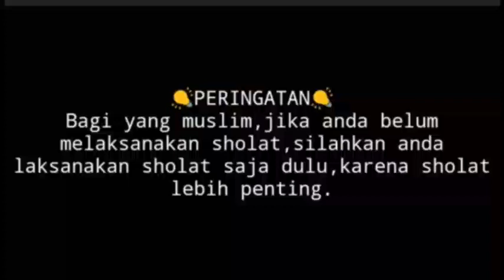🔴kh.jamaluddin jombang || TA'AJJUB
kajian kitab al hikam oleh kh.jamaluddin jombang ( TA'AJJUB)

kh jamaluddin ahmad pengasuh pondok pesantren al muhibin tambakberas jombang, kajian kali ini mengulas sesuatu yang mustahil bisa wusul kepada Alloh /perantara yang mustahil bisa wusul kepada Alloh (TA'AJJUB).

trimakasih